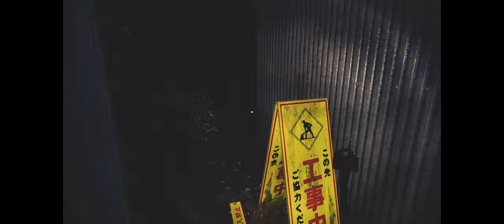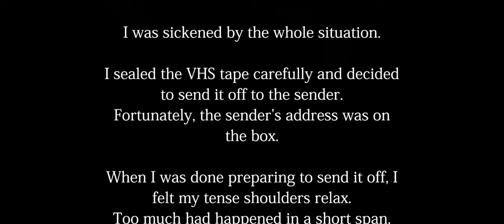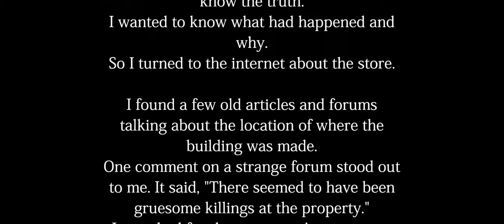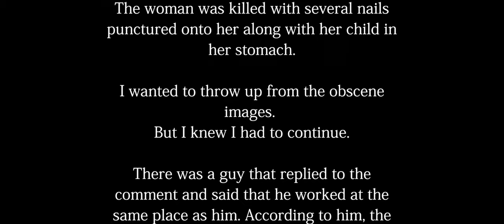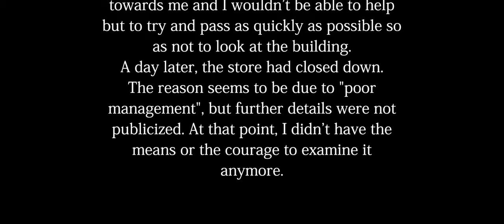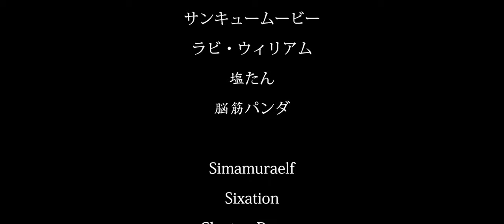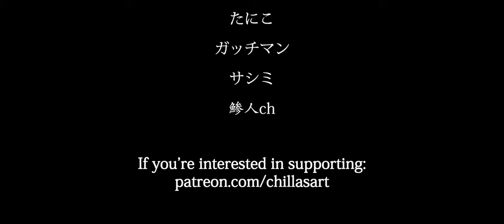The Convenience Store - Walkthrough (Good Ending)